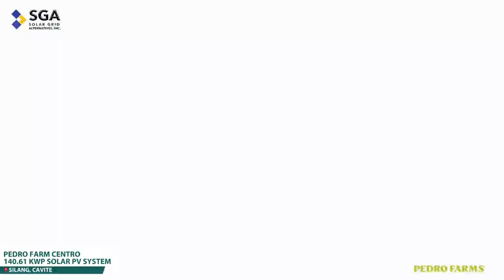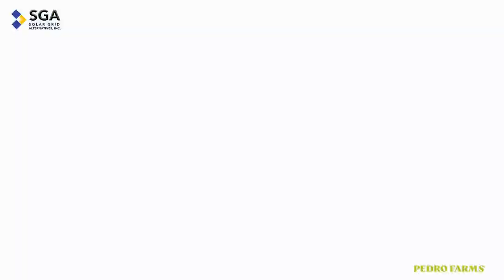221kWp Pedro Farm, Philippines - PROINSO & SGA-Solar Grid Alternatives, Inc.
PROINSO and SGA-Solar Grid Alternatives, Inc. are finalists for the ‘Energy Awards 2023’ in the Energy Project of the Year – C&I category with the Pedro Farms Project Developed in the Philippines.

Pedro Farms collaborated with PROINSO and its local partner SGA-Solar Grid Alternatives, Inc. in the Philippines to innovate their farming methods through a 221kWp solar PV system. The key objective was to lower expenses, boost productivity, advance sustainability, and involve youth in agriculture. Pedro Farms sought to decrease dependency on conventional energy by employing solar power for daytime farm activities. This encompassed energizing irrigation, lighting, and cooling setups, yielding enhanced efficiency and diminished expenses.

Pedro Farms recognized the importance of environmental sustainability and aimed to decrease its carbon footprint by reducing greenhouse gas emissions through solar energy. The transition to solar energy allowed them to contribute to a greener agricultural system.

Promoting modern farming practices and engaging youth in agriculture was another objective of Pedro Farms. By utilizing solar power for temperature and UV control in their closed and controlled farming using container vans, they aimed to reduce costs and make products more affordable. This modern way of farming is aimed at bringing back the younger generation to food production, which is an essential part of the economy’s growth. Additionally, they sought to inspire the younger generation and encourage them to consider farming as a viable and fulfilling career option.

Overall, Pedro Farms' collaboration with PROINSO/SGA demonstrates its commitment to cost reduction, efficiency, sustainability, carbon footprint reduction, and the promotion of modern farming practices. This initiative sets a significant precedent for the agricultural industry, showcasing the feasibility and benefits of integrating renewable energy solutions into farming operations.